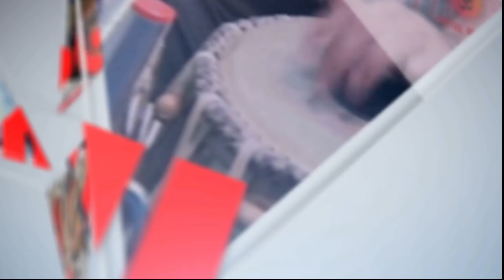শনিদেবের পূজা কিভাবে করলে তাঁর কৃপায় দুর্ভাগ্য সরে গিয়ে সৌভাগ্য আসবে?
শনি নবগ্রহের একটি অন্যতম গ্রহ, শনি গ্রহকে গ্রহরাজ-ও বলা হয়ে থাকে। শনিদেব হিন্দুধর্ম মতে একজন দেবতা। জ্যোতিষীদের মতে শনির কুদৃষ্টি অশুভ ফল নিয়ে আসে। সৌরজগতের শনি গ্রহ ও সপ্তাহের শনিবার দিনটি শনিদেবের নামে নামকরণ করা হয়। শনিদেব কে শনিশ্চর বা শনৈশ্চর নামেও ডাকা হয়।